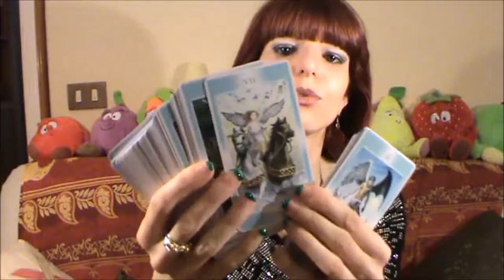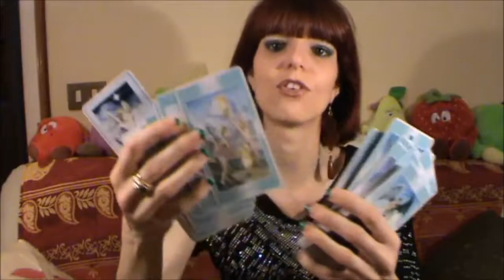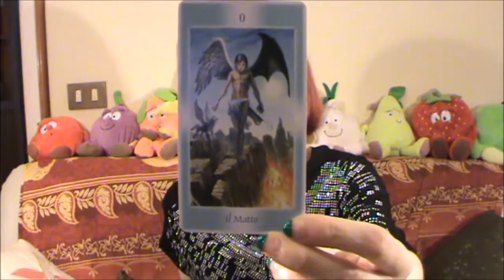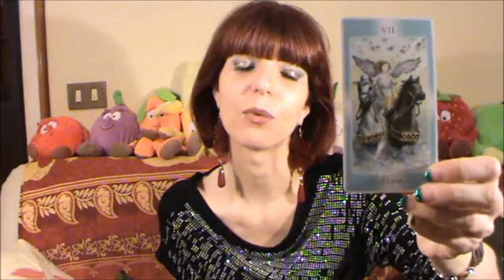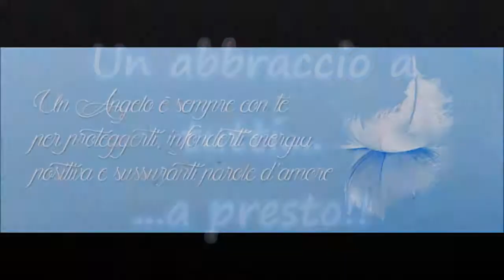I tarocchi degli angeli. Cercare e trovare se stessi